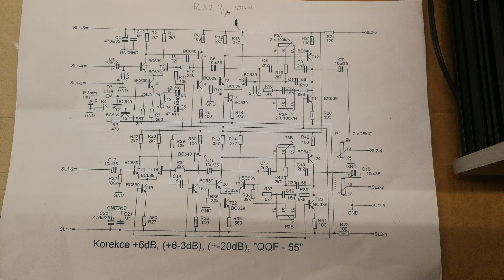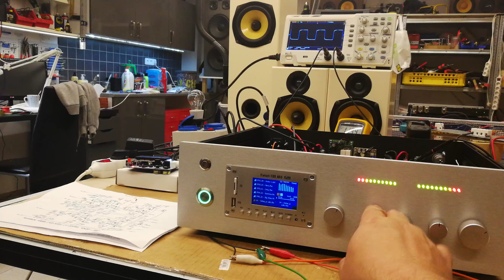Korekce Federmann + ALDAX SPV 250 SQ 1kHz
Ochrany apod.:
pojistka - EMI filtr - varistor 250V - softstart EZK - na každém modulu ALDAX SPV 250 pojistky za usměrňovačem + integrované ochrany SS na výstupu atd.
Každý modul SPV 250 1 bimetalový rozpínač 80C rozepne 60C znovu sepne - připojeno mezi napájení ochran modulů tj. při rozepnutí odpojí zátěž (repro), 1 bimetalový spínač 50C sepne 35C rozepne - spíná ventilárory.

Komponenty:
1. Toroid INDEL 2x40V 600VA - napájeny 2xSPV 250 + korekce Federman (30mA)
2. Pulzní zdroj 24V 625mA - napájeny ochrany SPV 250, indikátory EZK, ventilátory, MP3 modul, LED na čelním panelu
3. 2x koncáky ALDAX SPV 250 P+
4. Korekce Federman
5. Indikátory EZK
6. Modul softstartu EZK
7. DPS s odporovým děličem pro korekce
8. modul MP3/4, FM, BT čínský, ale kupodivu dle měření i poslechu z něj leze dobrý zvuk a to i přes BT

Chtěl jsem změřit parametry, ale nemám odpovídající zátěž - při 130W by se mi roztekly ty odpory místo repro. resp. při sinus 1kHz a cca 130W svítí jak žárovka a začíná se roztékat. Až seženu odpovídající zátěž zkusím průběhy na oscíku 20-20kHz a to i při plném výkonu - snad to mé ubohé chlazení zvládne.

Zemnící smyčky jsou pěkný svinstvo, jen při připojení vstupů obou modulů SPV mám stále brum, ale velmi slabý, když připojím pouze jeden vstup tak je absolutní ticho, už nevím, nechám to tak, stejně je to jen velmi slabé a z 1m i na citlivých repro to není slyšet.
Poslední úprava - zapojeno vše na jeden usměrňovač (jednoho konce) a je po brumu uf.

Hodnotil bych to: SPV je klasika P/P symetrický jen na konci, přeběh nic moc, podle mě JPAčka ze zosilnovace.eu jsou lepší, ale mají zase jiné neduhy, co mě překvapilo jsou ty kotekce - ty ve srovnání i s předělaným EZK jsou výborné jak na ucho tak na ocíku to vypadá také dobře.

Mám postavený zesík s JPA 250 TO3 tak sem hodím časem také video.